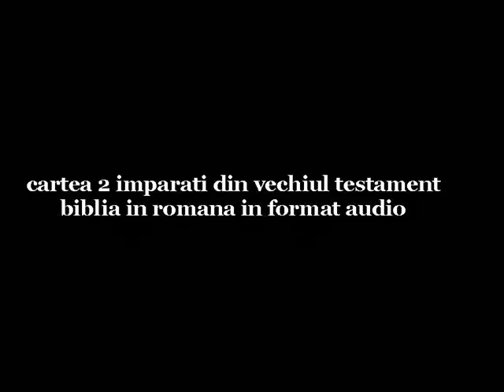0334 2Imparati 20 VechiulTestament BibliaRomana mp3